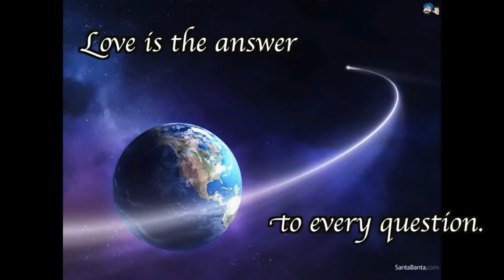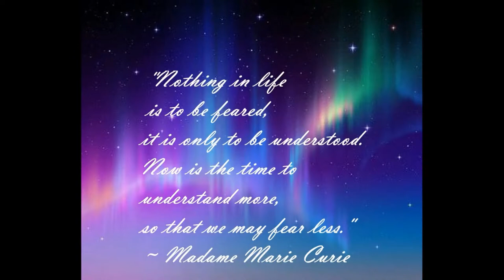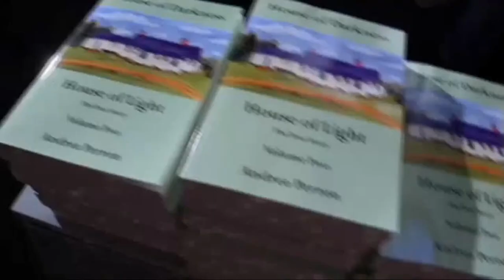A World Awakening - Jacqueline Nunez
Allow me to extend a proper introduction to Jacqueline Nunez, the next mistress of the house! I've embraced her as a soul sister and true kindred spirit. Gathering together, birds of a feather, tonight she will be among friends. Ken DeCosta, Cody Ray DesBiens and Satori Hawes will join us to welcome Jacqueline into our loving paranormal community. The farmhouse in Harrisville, R. I., my childhood home, is in caring and capable hands. It is my pleasure and privilege to host her on this very special episode of AWA.